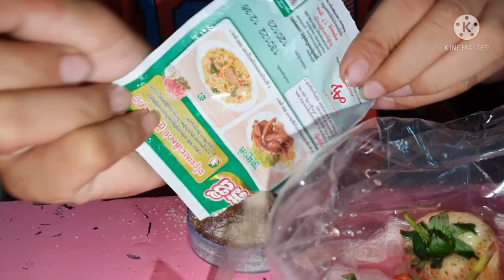កូនរ៉ាយុចង់ញាំស្តប៊រ័រី Strawberry [Daily life] By Pu vot ពូវុធ